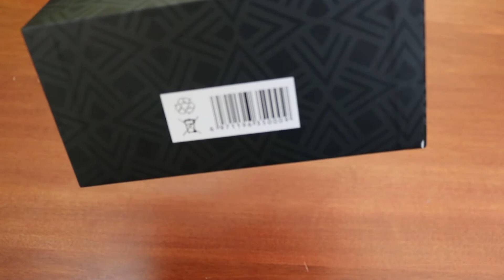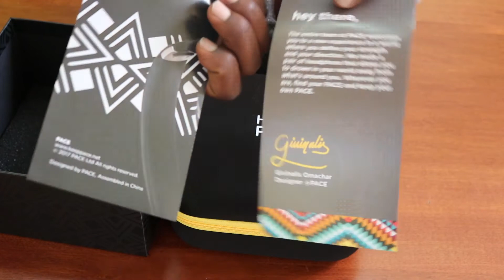Unboxing Pace Focus Bluetooth Headphones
This is a quick unboxing of the Pace Focus Bluetooth Headphones.
The headphones offer a 3D audio experience. 3D sound produces a realistic listening experience which gives you the perfect balance between the strong Bass and crystal clear vocals With 35 hours of battery life,PACE Focus is extremely lightweight, incredibly flexible, with a super comfortable ear cushions for extra comfort.
Information from site.

Specifications
speakers
Dynamic 40mm driver
Battery
Up to 35 hours
Materials
Leather, fabric, plastic
Frequency
20Hz to 22,000Hz
Frequency
20Hz to 22,000Hz
Colors
black

Audio cable with 3.5mm jack
Micro USB cable for charging
Carrying case
Quick start guide & welcome card
PACE® Focus Headphones

FOLLOW ME ON:
Playstation: wkmescudi
Xbox: wkmescudi